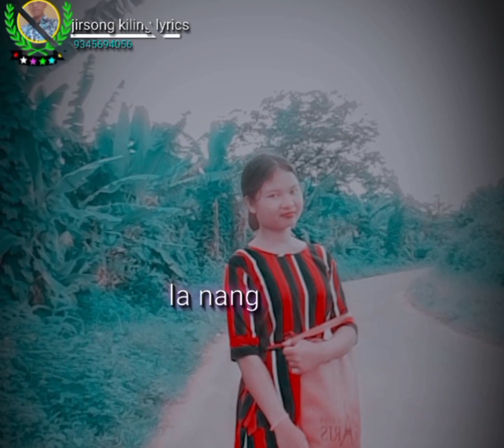Ne nang ne new karbi status video xml jirsong kiling lyrics 👇👇